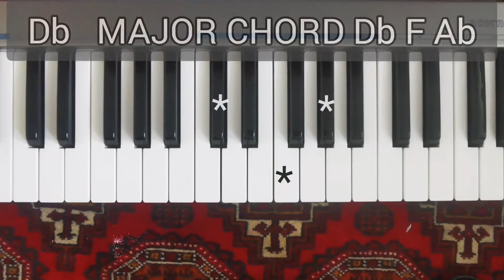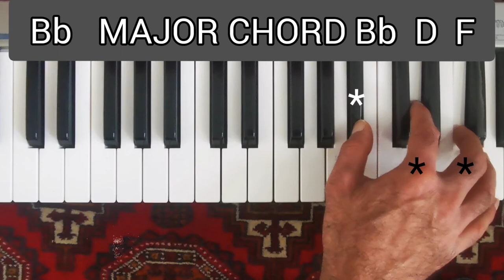12 MAJOR CHORDS | Piano Tutorial MizzanRaaga | آموزش هارمونیوم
12 MAJOR CHORDS |×Piano Tutorial MizzanRaaga | آموزش هارمونیوم